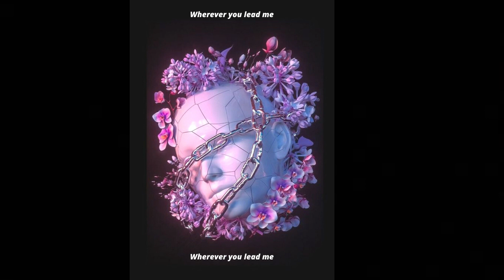( FREE ) Aka rasta x Cjota x Vk Mac Type beat R&B ( Prodwakyama )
Usando o beat em sua musica, os devidos créditos deverão ser aplicados, Ex: (Prod. Wakyama)

tags * ignora sapoha *